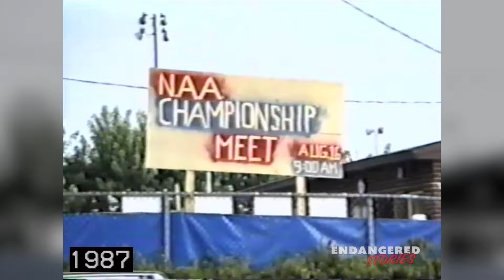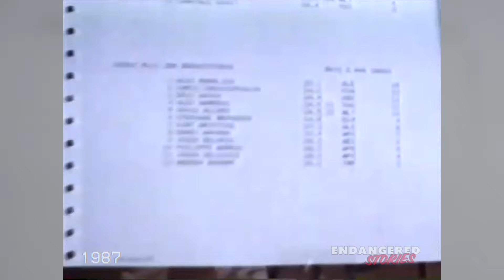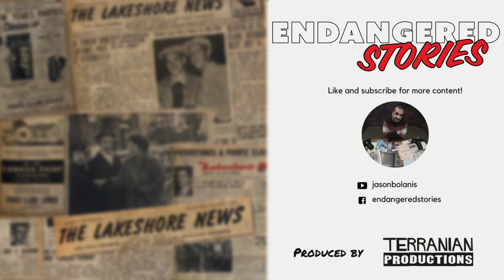BEING AN 1980s POOL RAT in MONTREAL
Facebook.com/endangeredstories